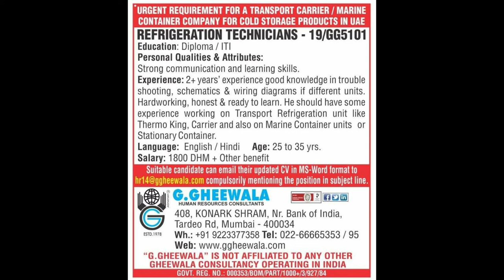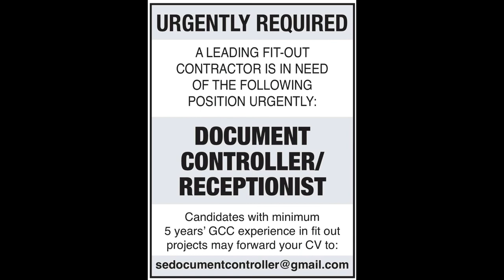FREE RECRUITMENT LATEST Job 2020/Electrician Job interview/jobs in dubai/jobs in qatar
Mason , Carpenter , Steel Fixers , Electrician,building electrician work,Engineers,fresher job kaise dhunde,video, sharing, camera phone, video phone, free, upload ,Client Interview For The Profile Of Electrician For Dubai,"how to get a job","how to get teaching job in dubai?","how to search jobs in dubai uae","indian high school dubai","job in middle east","job in the middle east","jobs in abu dhabi","jobs in dubai","jobs in qatar","jobs in the middle east","jobs in uae","jobs opportunities in uae","middle east","teachers job in dubai hindi?","teaching job in dubai","teaching jobs opportunities in dubai